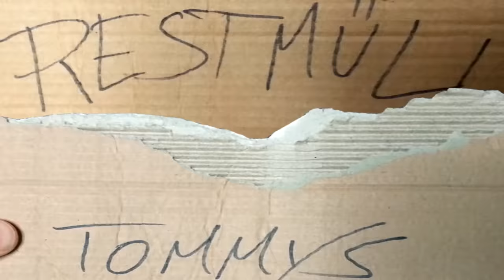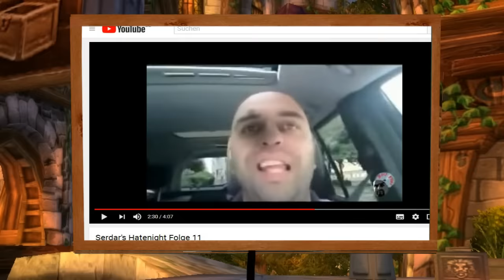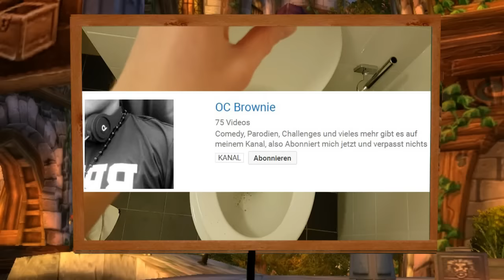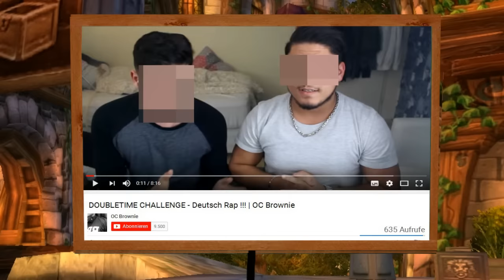Alte Videofragen beantworten - Tommys Restmüll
In der heutigen Folge von Tommys Restmüll beantworte ich einige alte Videofragen.

TheBullOfficial: (Ich habe leider keinen Link zu deinem Kanal mehr - schreib mir ne PN)
Ice Freak: (Ich habe leider keinen Link zu deinem Kanal mehr - schreib mir ne PN)

Anleitung:
1. Lade deine Videofrage (zensiert) als nicht gelistetes Video mit einer Creative Commons Lizens auf Youtube hoch.
2. Schick mir das Video per PN (Gehe dazu auf meinen Kanal, drück auf "Kanalinfo" und dort auf "Nachricht senden")

Das war: Alte Videofragen beantworten - Tommys Restmüll